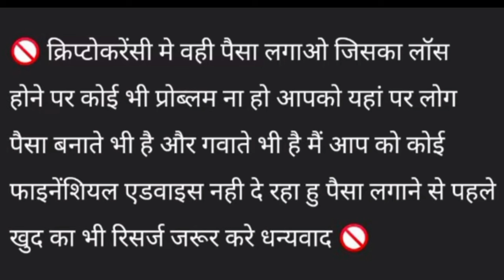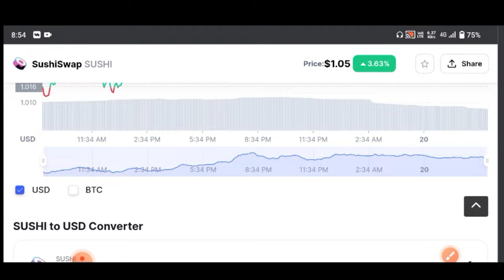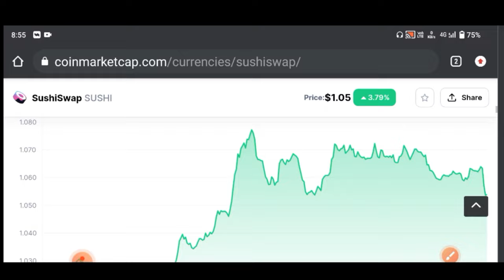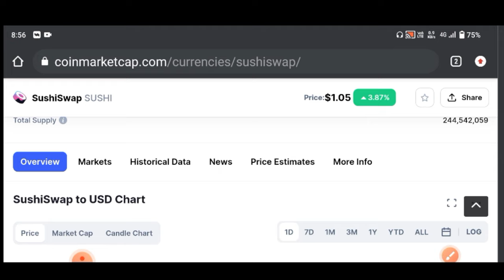SUSHI Coin Price Prediction 2022 | Sushiswap Price Prediction In Hindi | Sushiswap News Today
Descriptions
sushiswap
sushiswap price prediction
sushiswap tutorial
sushiswap crypto
sushiswap coin bureau
sushiswap coin price prediction
sushiswap coinbase wallet
sushiswap token
sushiswap price prediction 2025
sushiswap analysis
sushiswap price analysis
sushiswap technical analysis
sushi coin
sushi coin price prediction
sushi coin news today
sushi coin price prediction today
sushi coin future
sushiswap price
sushiswap liquidity
sushiswap vs uniswap